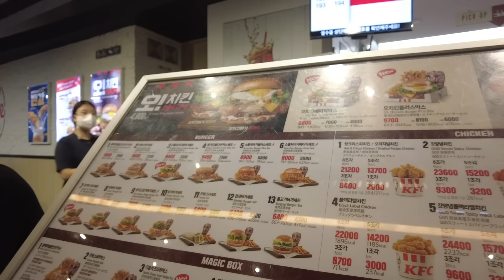Korea with the Boys - Part 1